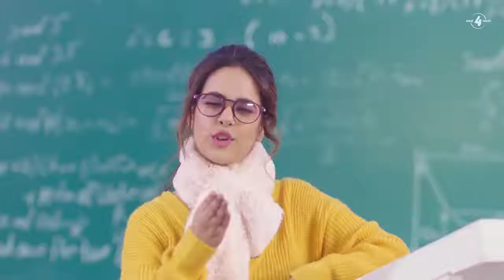SANDAL Official Video SUNANDA- SHARMA - Sukh E -JAANI Latest Punjabi Songs 2019 MAD 4 MUSIC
T-Series pk  Present's SUNANDA SHARMA’s Latest Track SANDAL, the Lyrics are Penned by JAANI & Music by Sukh-E and Video Shot by ARVINDR KHAIRA. Get Your Dancing Shoes Ready and Party Mode on.